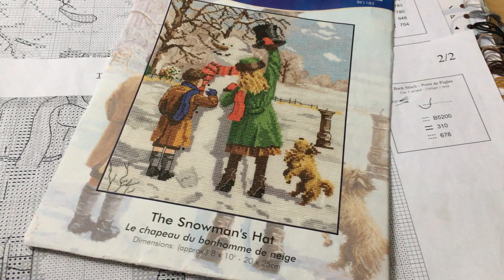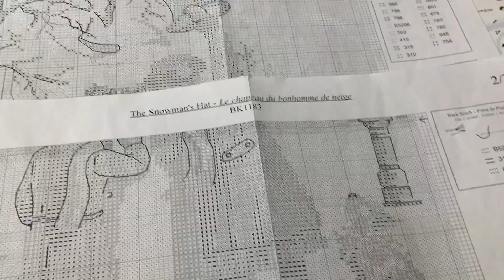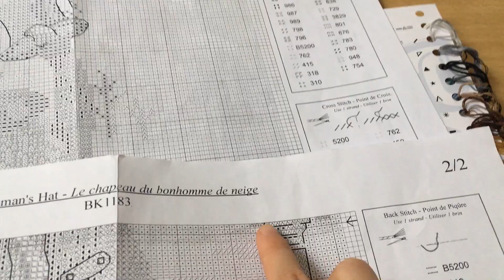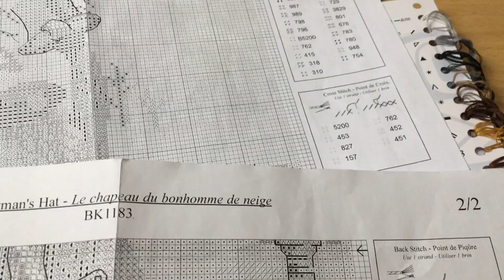#2. Вышивание крестом. DMC BK 1183 (Snowman's hat). Отшив и обзор набора.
В этом видео вы можете посмотреть подробное описание комплектации набора для вышивания крестом фирмы DMC BK 1183 Snowman's hat, а также оценить реальный отшив по сравнению с обложкой